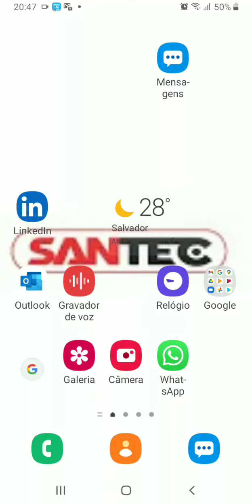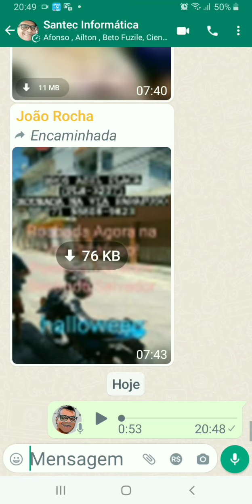Como manter o Áudio do Whatsapp sem ficar segurando com o Dedo.